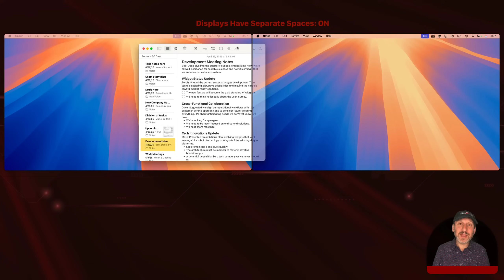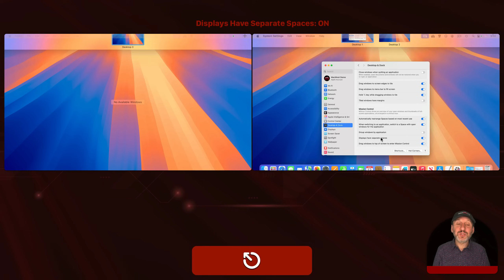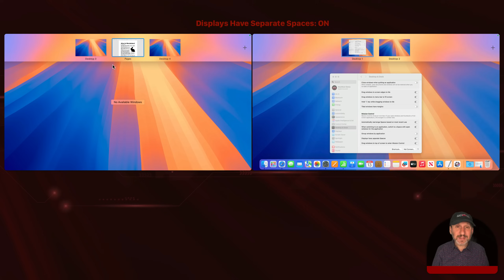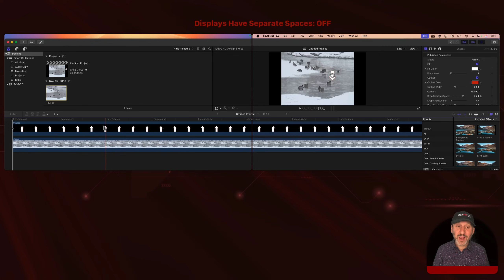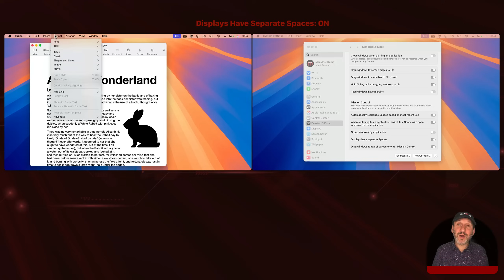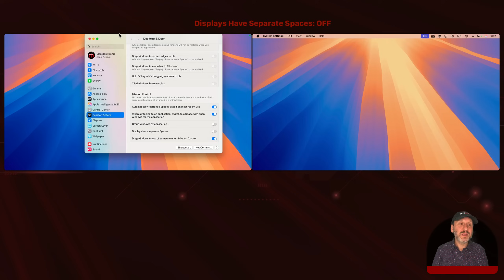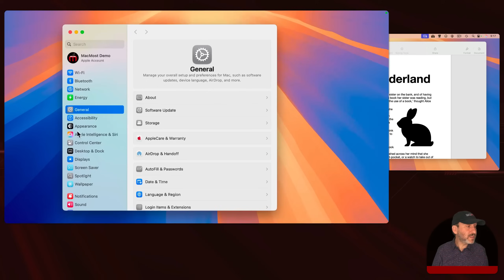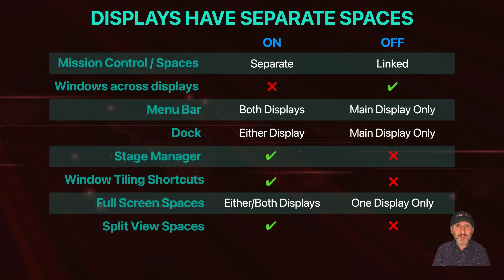Macs With Two+ Displays: Choose Windows Across Displays or Separate Spaces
If you have more than one display and want to stretch a window across them, you may find the window only shows up on one display at a time. However, there is a switch that will allow this by changing how Desktop Spaces work.

00:00 Intro
01:11 Setting: Displays Have Separate Spaces
04:08 Turning Displays Have Separate Spaces Off
06:05 How Mission Control Differs
06:59 Menu Bar and Dock Differences
09:25 Full Screen Mode, Split View, Stage Manager